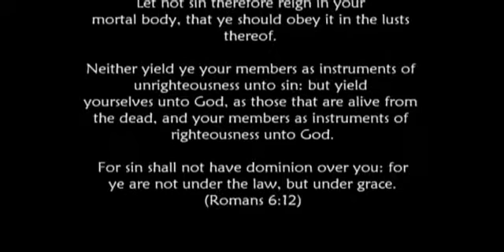Bishop Joel Uwagboe : Carry Your Sun Shine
Freedom Life Ministries inc.(Georgetown,Guyana)
Sunday Word Exposition Service.(11-September-2018)